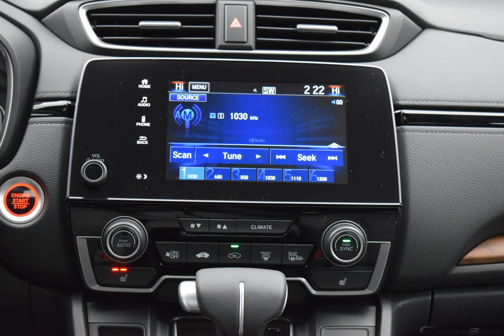2020 Obsidian Honda CR-V 4D Sport Utility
New 2020 Obsidian Honda CR-V 4D Sport Utility EX-L Gry Lth

AWD CVT 1.5L I4 DOHC 16V Obsidian 2020 Honda CR-V EX-L